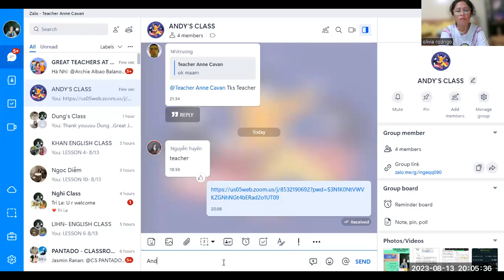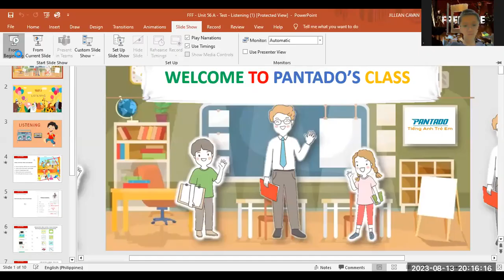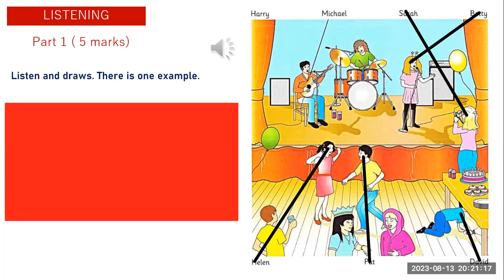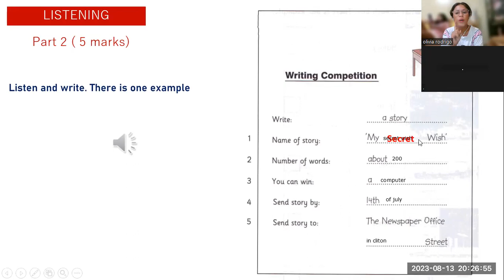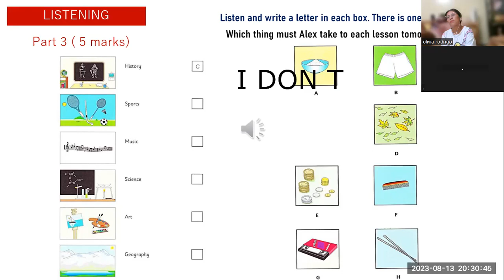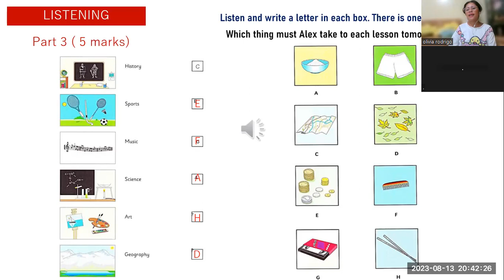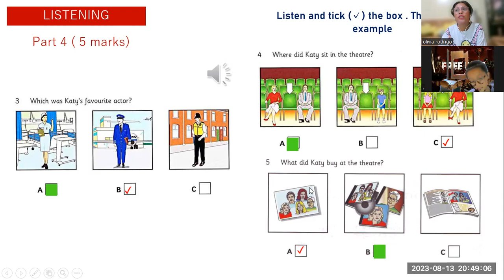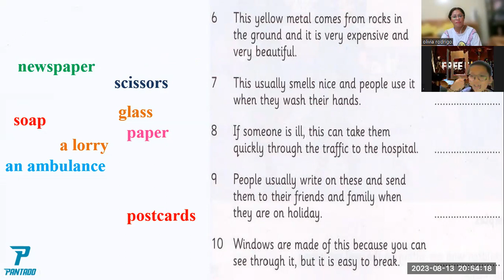BEN-UNIT 2A- UPERR INTERMEDIATE